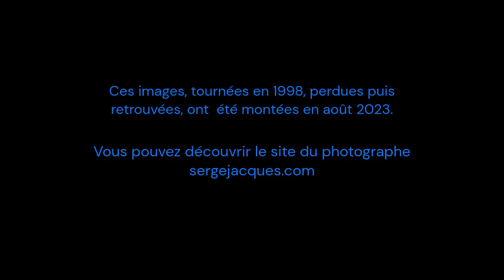Le dîner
Portrait du photographe Serge Jacques à l'occasion d'un dîner entre amis.
Ce film a été monté avec des images tournées en 1998. Images perdues et retrouvées en 2023.